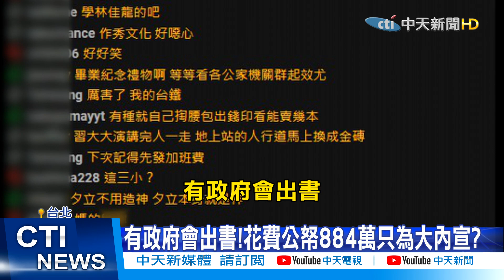【新聞精華】20210111 花884萬出書大內宣?林佳龍結巴:要求台鐵公開資訊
台鐵局長張政源即將退休，但就這時候，台鐵卻爆出，耗資了884萬出版新書「一張通往改變的車票」，裡面提到張政源帶領團隊功績，根本就是大內宣，對此交通部長林佳龍，日前(8號)對此回應，呼籲台鐵對外以公開資訊妥善說明，不過卻被我們發現，平常能言善道的林佳龍，回答到這次問題卻支支吾吾